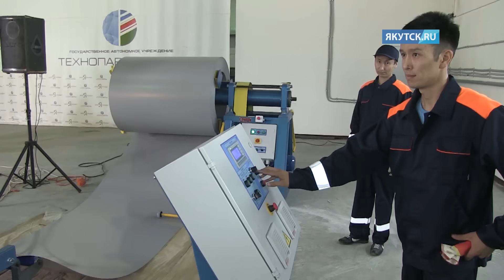В Якутске на базе «Технопарка» открылась линия по производству сэндвич-панелей